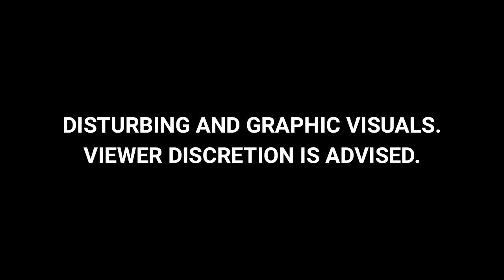CM Shivraj Singh Chouhan ने पेशाब कांड पीड़ित के पैर धोकर किया सम्मान | Des Ki Baat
मध्य प्रदेश (Madhya Pradesh) में आदिवासी पर एक युवक द्वारा पेशाब करने के मामले ने काफी बवाल मचा रखा है. यह घटना बीते दो दिन से सोशल मीडिया (Social Media) पर छाई हुई है. मुख्यमंत्री शिवराज सिंह (CM Shivraj Singh Chouhan) ने भोपाल में आदिवासी युवक दशमत से मुलाकात की. दशमत का सम्मान करने के साथ उन्होंने अनेक विषयों पर उससे चर्चा भी की.